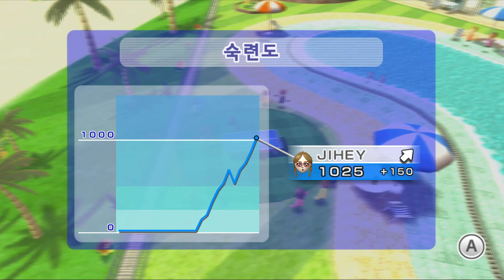Wii Sports Resort (Wii 스포츠리조트 탁구) Table tennis - Player Jihey #103